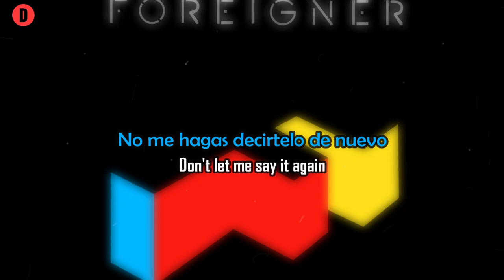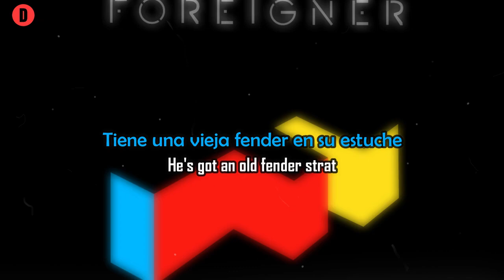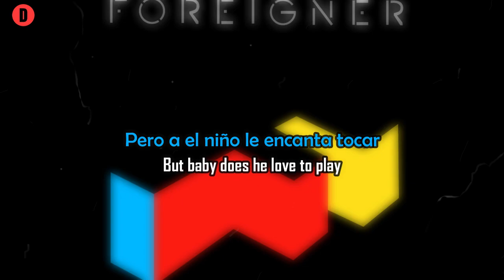FOREIGNER - Headknocker 1977 LETRA ESPAÑOL.